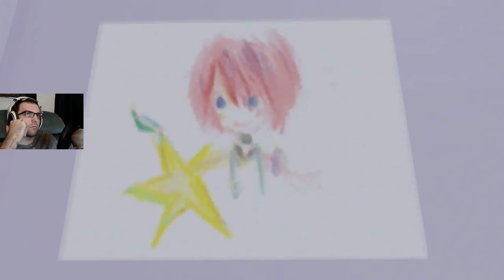Kingdom Hearts 2.5 Final Mix (Part 4) Leaving Twilight Town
Feel free to hang out in my stream or twitter. We play and talk about a WIDE variety of things.